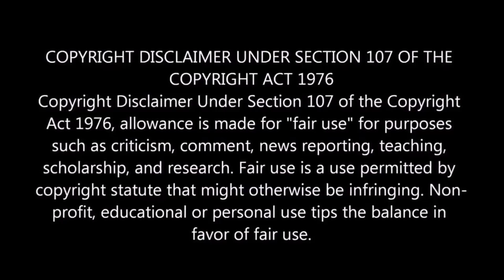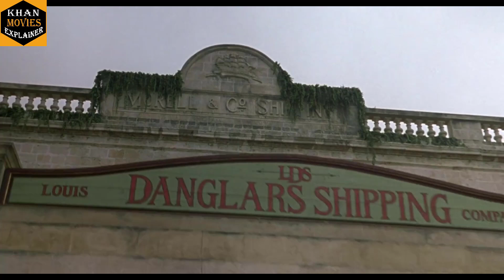The Count Of Monte Cristo explained in hindi हिन्दी best prison escape movie khan movies explainer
The Count Of Monte Cristo movie hindi हिन्दी explanation

khan movies explainer explain for you The Count Of Monte Cristo  Movie  in  Hindi हिन्दी .The Count Of Monte Cristo  is a 2002 survival prison escape and revenge based movie

Dante, a sailor is falsely accused of treason by his best Friend Fernand, who wants Dante' girlfriend Mercedes for himself. Dante is imprisoned on the island prison of Chateau d'If for 13 years.

Initial release: January 25, 2002 (USA)
Director: Kevin Reynolds
Box office: 75.4 million USD
Language: English
Screenplay: Alexandre Dumas, Jay Wolpert

IMDb 7.8/10

Metacritic 61%

93% Google users liked this film